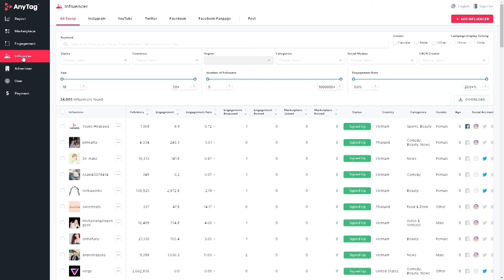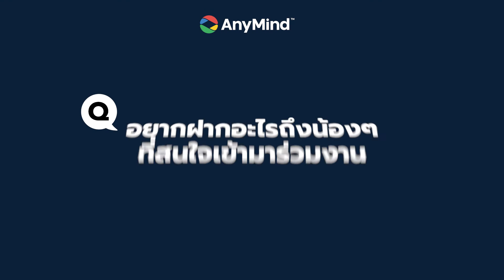A day in the life of...Deputy Head of Account Management, Thailand at AnyMind Group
Behind all the glitzy commerce enablement technology of AnyMind Group, our team is another important engine that moves alongside our platforms - helping customers to maximize the use of our various offerings across cloud manufacturing, e-commerce enablement, marketing, logistics and more. Today, we’ll take a look behind-the-scenes as we speak to Puntun (nicknamed Tun), who is deputy head of the Account Management department in Thailand for AnyMind Group.